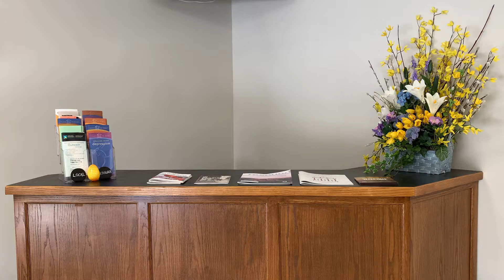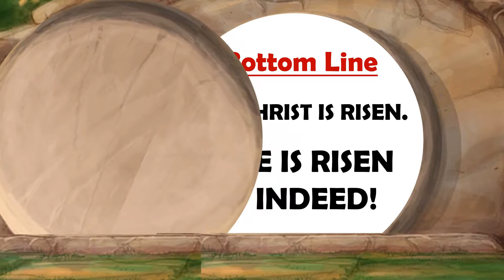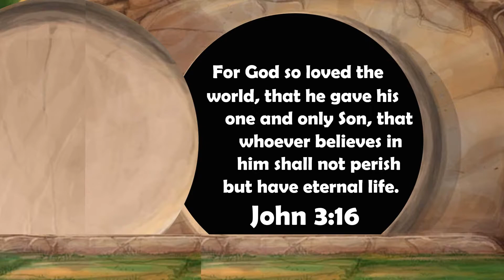Mission Kids Online - April 04, 2021 (Easter Sunday)